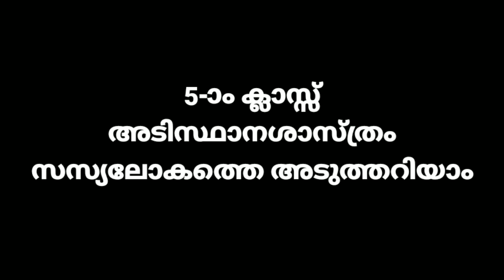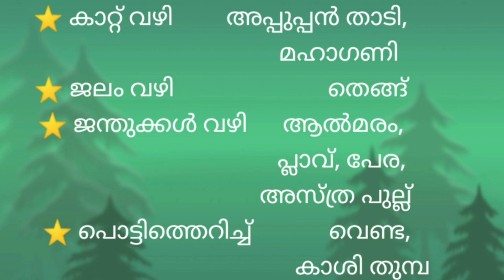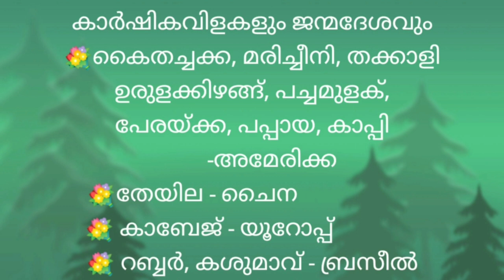സസ്യലോകത്തെ അടുത്തറിയാം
NCERT 5-ാം ക്ലാസ് സയൻസ് പാഠപുസ്തകത്തിൽ നിന്നും പ്രതീക്ഷിക്കാവുന്ന ചോദ്യങ്ങൾ പഠിക്കാം